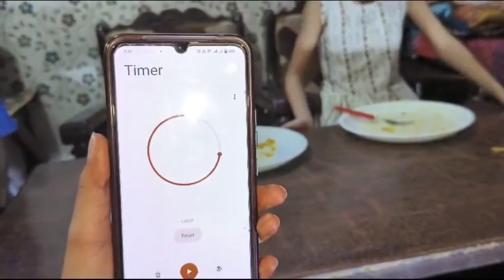spicy noodle challenge..🥵🔥|| shivu ne kiya prank chachi ke upar 😂 prank gone wrong 🚨❌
Spicy noodle challenge 🥵 shivu ne kiya prank chachi ke upar 😂